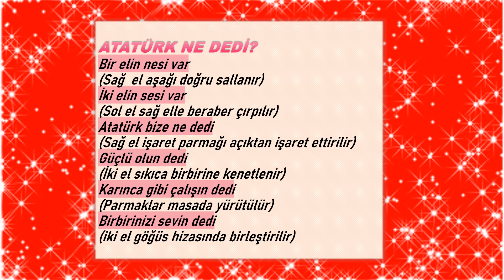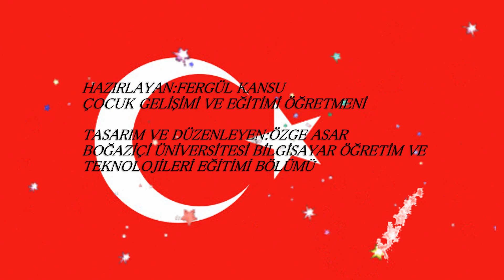29 EKİM CUMHURİYET BAYRAMI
Bilişsel Gelişim:
Kazanım 22: Atatürk’ün Türk toplumu için önemini açıklar.
Göstergeleri:
Atatürk’ün değerli bir insan olduğunu söyler. Atatürk’ün getirdiği yenilikleri söyler. Atatürk’ün getirdiği yeniliklerin önemini söyler.
Dil Gelişimi:
Kazanım 8: Dinledikleri/izlediklerini çeşitli yollarla ifade eder.
Göstergeleri:
Dinledikleri/izledikleri ile ilgili çeşitli sorular sorar. Dinledikleri/izledikleri ile ilgili sorulara cevap verir. Dinlediklerini/izlediklerini resim yoluyla anlatır.
Sosyal Duygusal Gelişim
Kazanım 11: Atatürk ile ilgili etkinliklerde sorumluluk alır.
Göstergeleri:
Atatürk ile ilgili etkinliklere katılır. Atatürk ile ilgili duygu ve düşüncelerini farklı etkinliklerle ifade eder.
İLELEBET CUMHURİYET ŞARKISI
Güneş olup ta doğarız
Umutlarla yaşarız biz
Omuz omuza kardeşçe
Geleceğe taşarız biz.

 Fikri hür vicdanı hür çocuklarız
Uygarlık ormanında genç fidanlarız
Kalem olur kitap olur uzanan dalları
ilelebet cumhuriyet.

Haykırırız yurtta barış dünyada barış
Savaşta değil akıl ve bilimde yarış
Çalışmaktır bu yurt için en yüce barış
Ölene dek cumhuriyet.

Zeki çevik ve ahlaklı
Çalışkanız hem sağlıklı
Övünerek güvenerek
Üreterek coşarız biz.

ilelebet cumhuriyet.

Ölene dek cumhuriyet.